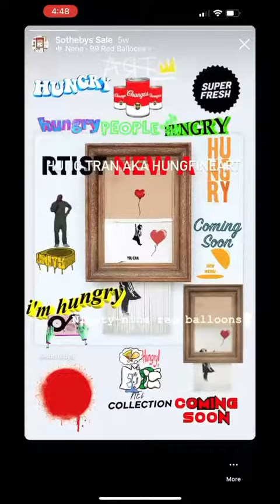Dave Chappelle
Dave Chapelle is one of my HERO’S!! The hardest thing to do is to be true to yourself, especially when everybody is watching.
I think every group of black guys should have at least one white guy in it.
You can become famous but you can't become unfamous. You can become infamous but not unfamous.
I got a lot of positive people around me.
If I can make a teacher's salary doing comedy, I think that's better than being a teacher.
I love being famous - it's phenomenal.
I'm famous today. People like me today. Might not like me tomorrow. You can't count on it.
I think extreme sports are really good for relieving stress.
Being famous is great, it's not like bad or horrible or anything.
You know, be able to do something great in your life, you're gonna have to realize your failures. You're gonna have to embrace them and figure out how to overcome it. I’ll let my art speak for itself ha ha ha ha!